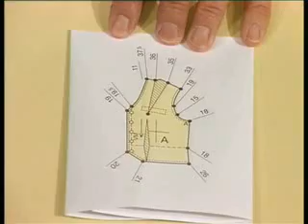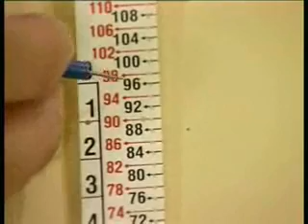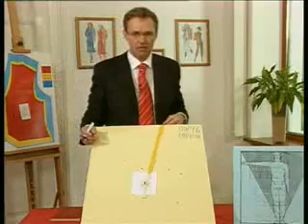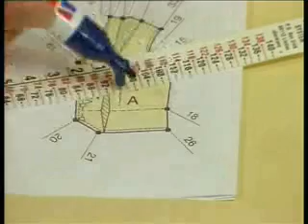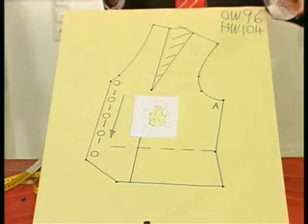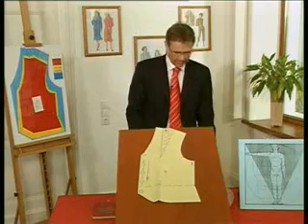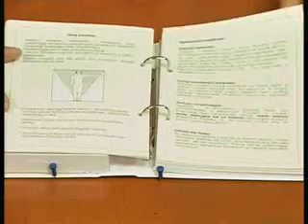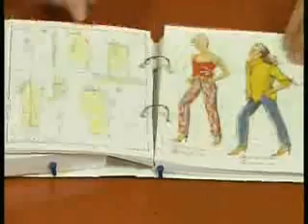8 CORTE DE ORO